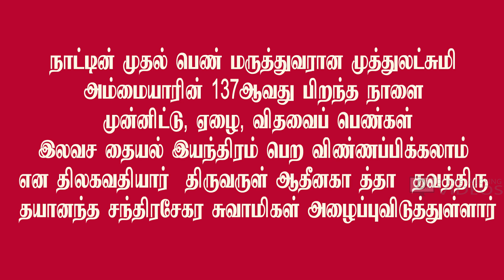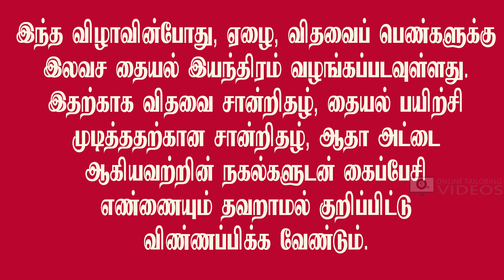தையல் தெரியுமா! இலவச தையல் இயந்திரம் பெறலாம்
நாட்டின் முதல் பெண் மருத்துவரான முத்துலட்சுமி அம்மையாரின் 137ஆவது பிறந்த நாளை முன்னிட்டு, ஏழை, விதவைப் பெண்கள் இலவச தையல் இயந்திரம் பெற விண்ணப்பிக்கலாம்

Paper Ad Link: shorturl.at/cdEK1